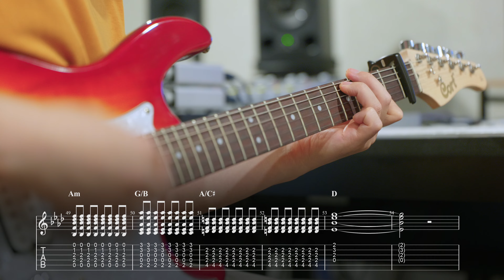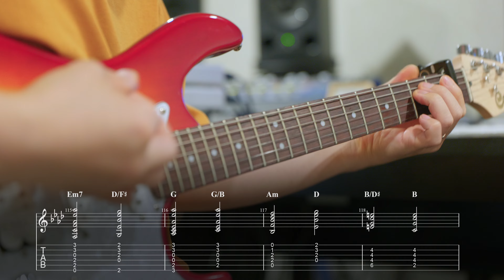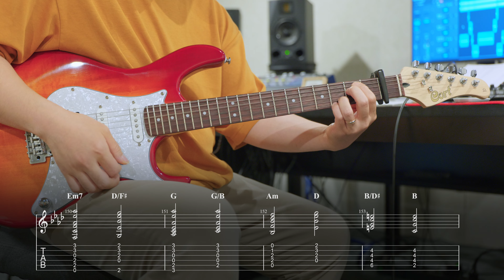LUCY - 빌런 / 일렉기타 커버, tab 악보 (Guitar Cover)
루시(LUCY) - 빌런 일렉기타 커버 영상입니다.

✔︎ 영상 속 기타 - 콜트 G250 일렉기타 (할인구매 링크)

✔︎ 기타 싸게 살 땐 '뮤지션마켓' (자동 할인링크)

✔︎  온라인 기타 클래스 수강하기 [넥스트클래스]